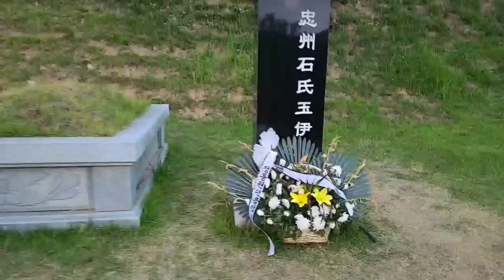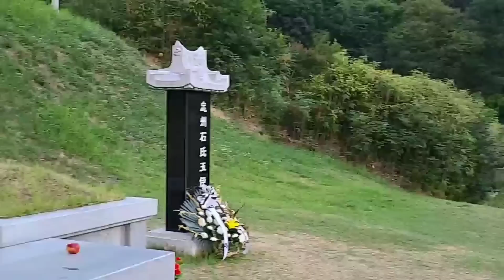[송해공원]해지고 늦은 저녁에~~ 송해선생님께 빨간 소주 한잔 올립니다 I raise a glass of red soju